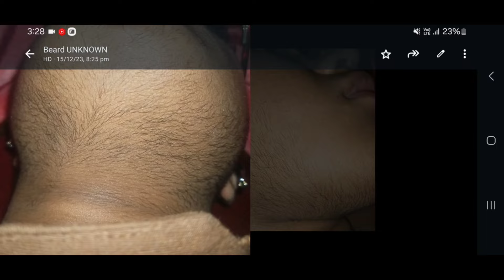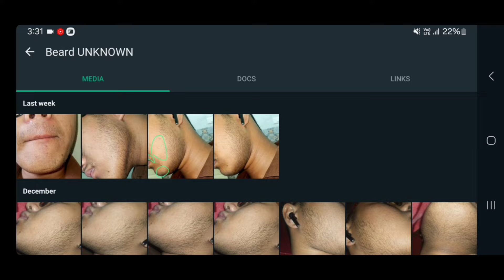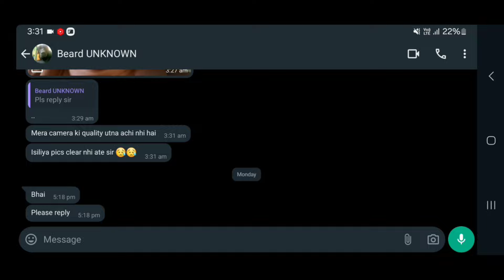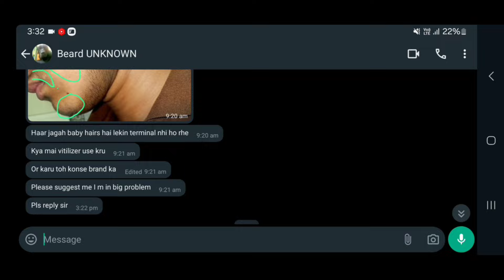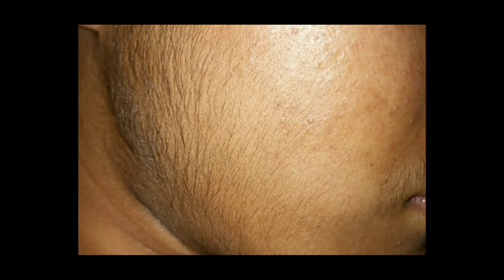BEARD GROWTH ! अब दाढ़ी मोटा होने लगा □ Final results 4months done ! Now the beard is getting thicker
(2). Biotin

(4). Vitalizer

(5). Dermaroller

patchy beard fix
dadhi kaise badaye
tips for beard growth
effective remedies for beard growth
home remedies for beard
how to get rid of patchy beard
ghani dadhi ugane ke upay
How to fill patchy beard
dadhi ghani karne ke upay
dadhi kaise badhaye
dadhi ghani karne ke nuskhe
sanyasi ayurveda products
sanyasi ayurveda review
how to grow beard faster
beard growth naturally
faster beard growth
fix patchy beard
dadhi ke safed baal ka ilaj